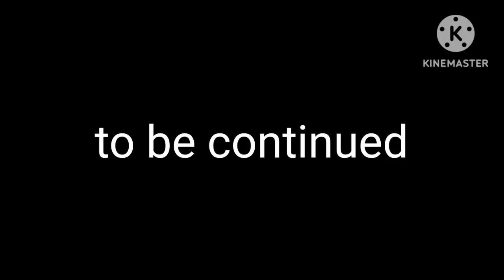ember the orphan girl (part 3)